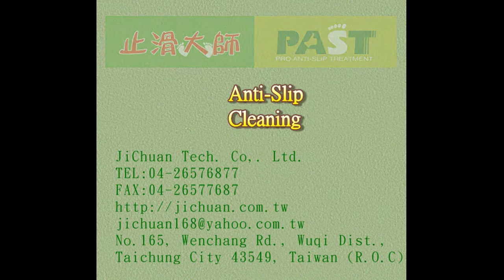P.A.S.T 310 Asian University Operation and managerment Association's members,Business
公司資訊：
公司名稱：佶川科技有限公司
地址：43549 台灣省台中市梧棲區文昌路165號